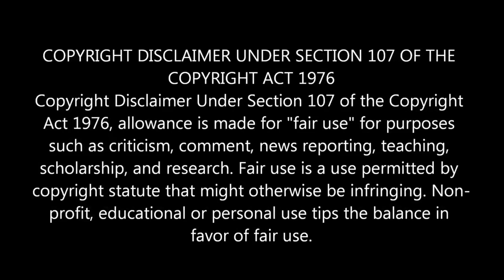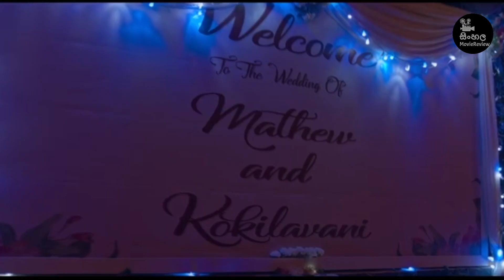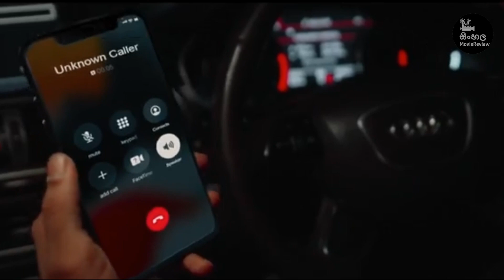ළමයෙක් පැහැරගත්ත අයගෙන් ආව වැරදි කෝල් එක | Vattam සම්පූර්ණ චිත්‍රපටිය සිංහලෙන් | Sinhala Moviereview